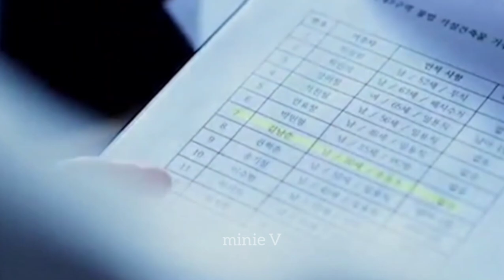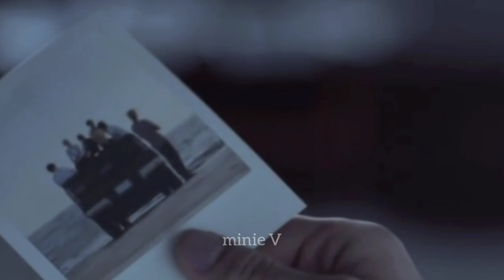JO BHEJI THI DUA || NAMJIN FMV || BTS FMV ✨💜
I don't own any clips or videos or music used in my video please understand its just made for entertainment purpose and please enjoy .all the credits goes to the rightful owner .